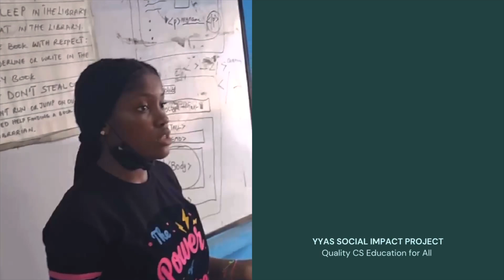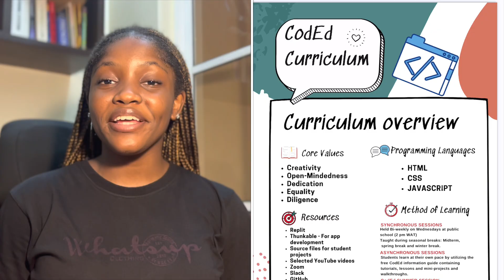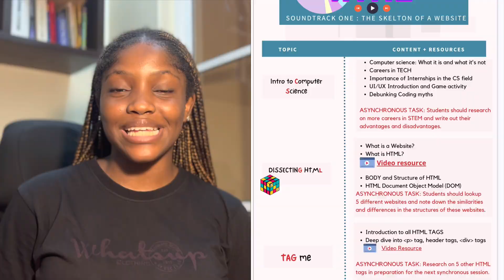Social Impact Challenge 2021-22 - Emmanuela Ilok - CodEd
The Yale Young African Scholars (YYAS) Program introduced the Social Impact Challenge in 2019 and is designed to challenge YYAS alumni to come up with project ideas specific to the needs of their communities. These projects can address any problem, be short or long term, and can be done individually or as a group. The goal is for alumni to take the skills they learn back to their home countries to begin making change through meaningful activities and community engagement.

YYAS alumna Emmanuela Ilok (from Nigeria) created CodEd, an introductory computer science/coding curriculum and training relevant and accessible for teachers and students in Nigeria.